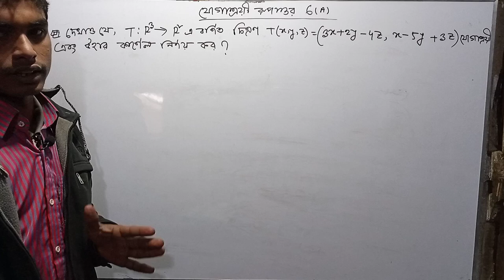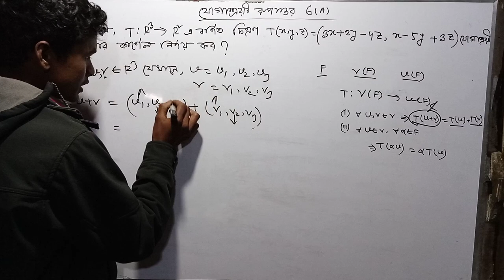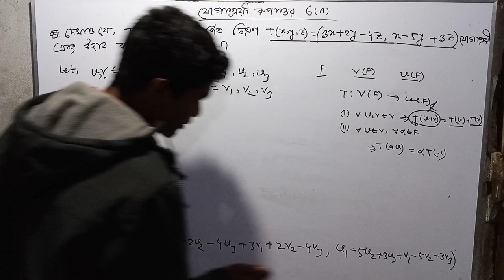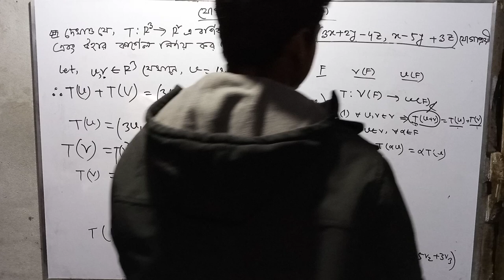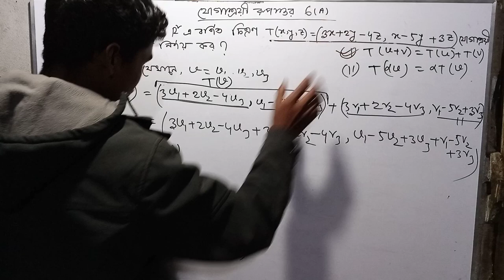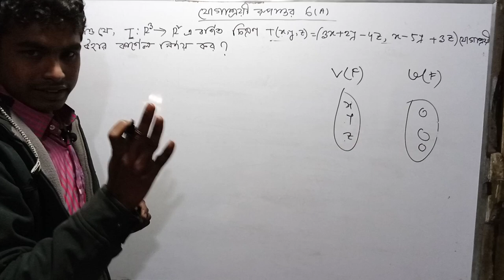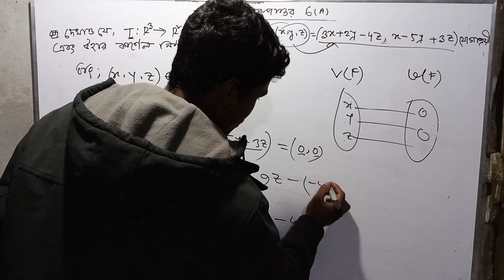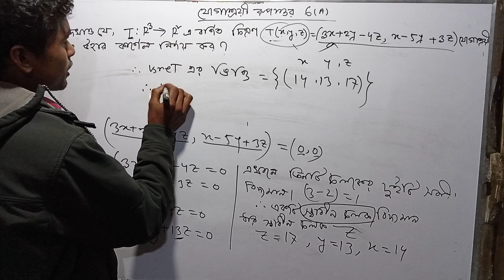Llinear transformation bangla part-7||linear algebra||যোগাশ্রয়ী রুপান্তর অনার্স ||লিনিয়ার এলজাবরা